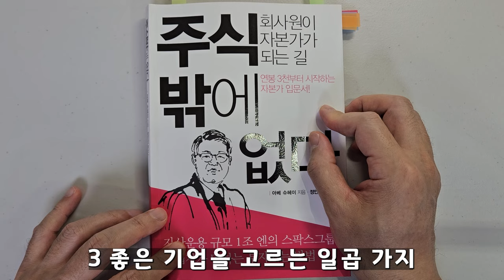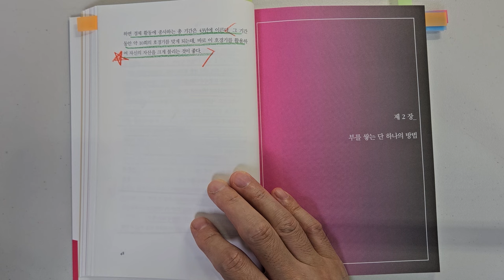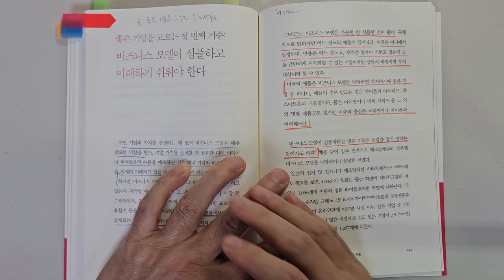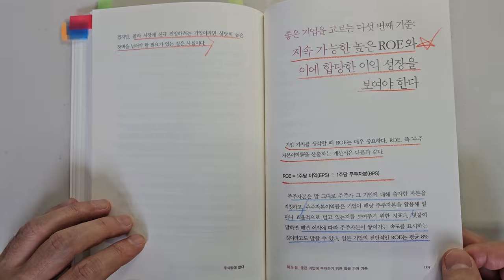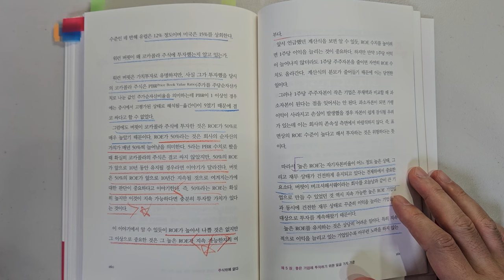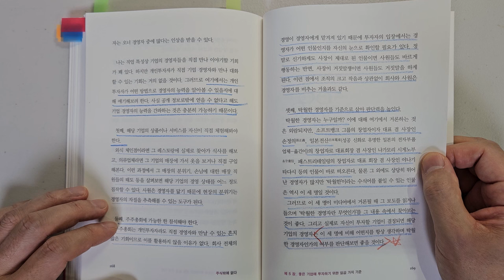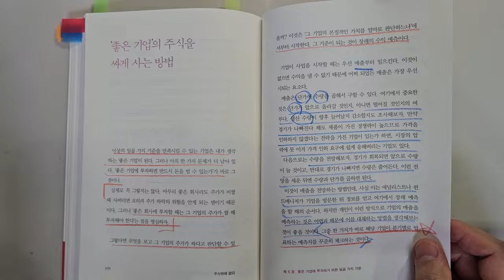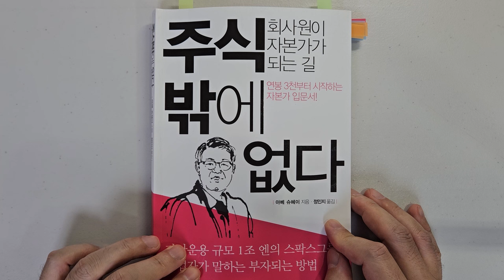약 10조 원 자산운용 창업자 아베 슈헤이 투자대가가 말하는 주식투자 성공을 위해 가장 중요한 6가지 요소 주식|투자|재테크|주식 강의 공부 책 추천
주식투자 성공을 위해 가장 중요한 7가지 요소 '주식밖에 없다'|지은이 아베 슈헤이|출판사 이콘

안녕하세요
이번 시간에는 '아베 슈헤이'가 지은  '주식밖에 없다'를 리뷰하였습니다.

1 1000억 자산을 쌓은 혼다 세이로쿠의 투자비밀
2 실제가치와 가격의 차이에 부자되는 비결이 있다.
3 좋은 기업을 고르는 7가지 기준

바랍니다.

감사합니다.